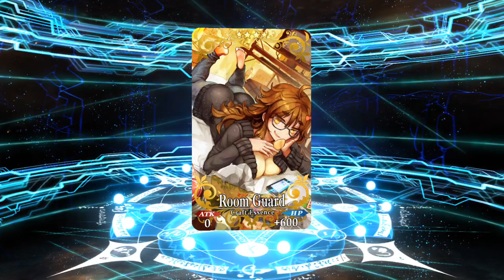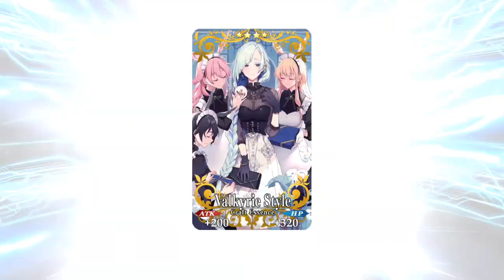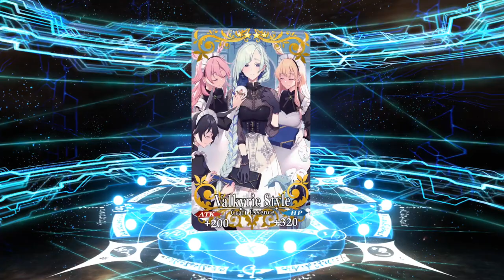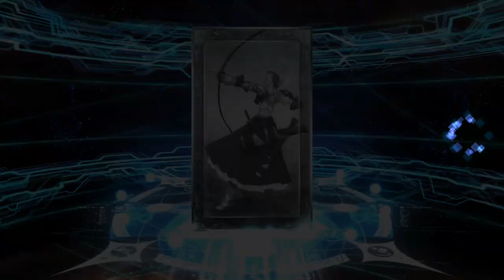FGO NA - Rolling for np2 Murasaki Shikibu and Bitter Sweet ce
These rolls were average. I'm content with results.